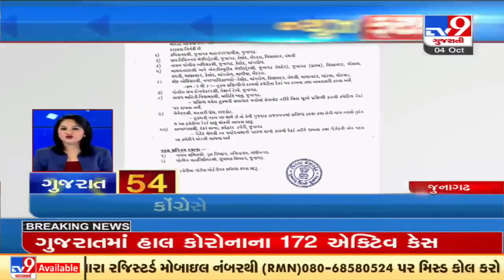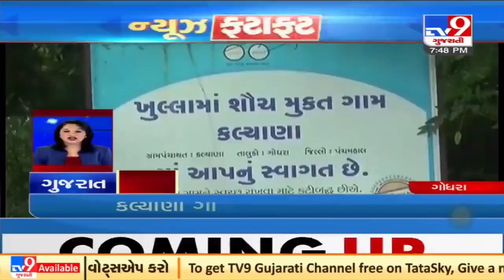Top News Updates Of Gujarat: 04-10-2021| TV9News